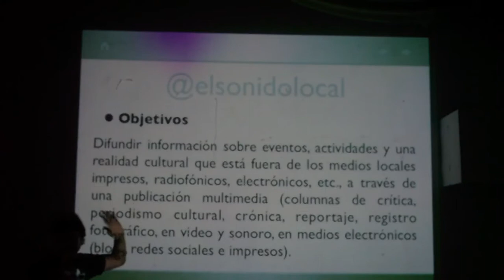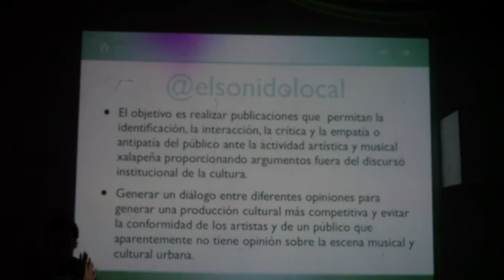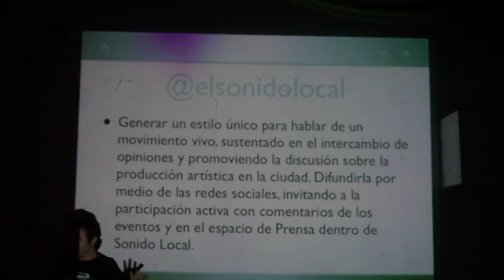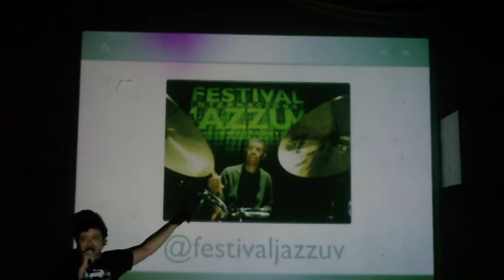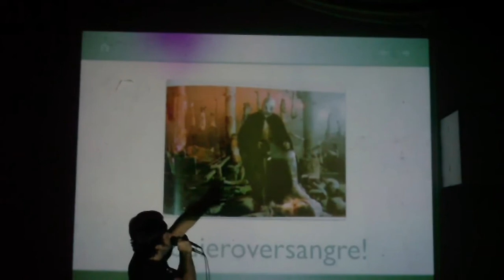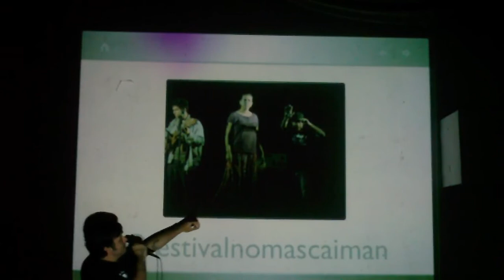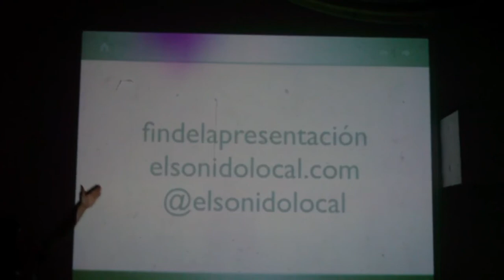Randy presenta el Sonido Local